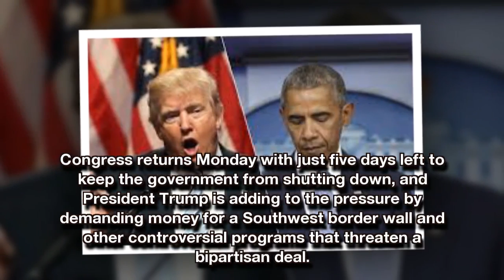President Trump has saved the US $1. 2 Trillion when compared to Obama.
In late April USA Today reported that the government would likely shut down by April 28th if Congress did not provide President Trump with a bill to keep it going.

Congress returns Monday with just five days left to keep the government from shutting down, and President Trump is adding to the pressure by demanding money for a Southwest border wall and other controversial programs that threaten a bipartisan deal.

Lawmakers passed a stop-gap spending bill in December to fund federal agencies through midnight next Friday. Congressional leaders are now scrambling to reach a bipartisan compromise on new legislation to keep the money flowing through fiscal 2017, which ends on Sept. 30.

Eventually a bill was passed preventing a government shut down.

Now again there are concerns in the press about a government shutdown due to the US government reaching its debt ceiling. The New York Times reported on June 29th that the deadline is coming.

Congress has until mid-October to raise